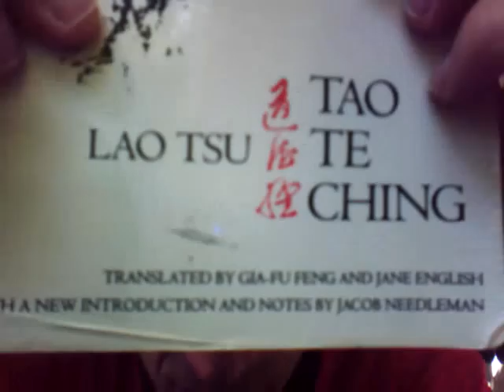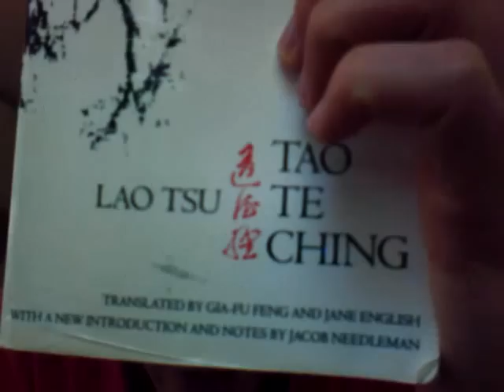Tao Te Ching Review - Chapter 1 - Lao Tzu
My review of the Tao Te Ching by Lao Tsu (Tzu).  Translated by Gia-Fu Feng & Jane English